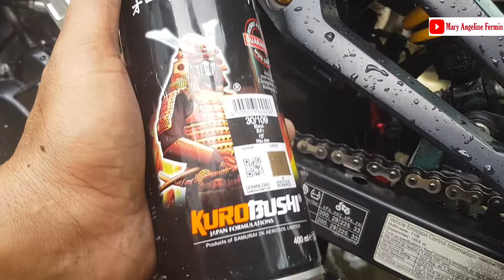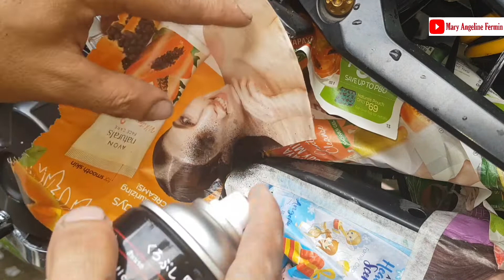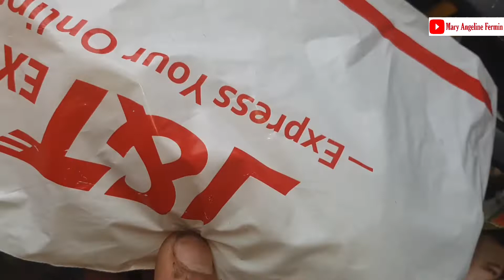Lefter Issue sa SNIPER 150i | MAF # 235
Maulan na araw sainyo mga Paps kunting Tips at Idea nanaman para sa mga nagbabalak na magkabit ng lefter lalo na sa sniper 150.Watch the full video para makita mo kung anu ang maaring mangyari kung sakaling magkakabit ka ng lefter.Sa mga bago palang Please LIKE,SHARE & SUBSCRIBE sa aming Youtube Channel at visit our Facebook Page pa LIKE & FOLLOW na rin poh.Maraming Salamat sainyong lahat God Bless Always.

Like & Follow: Mary Angeline Fermin Vlog

Track Info:
Title: Chord of Harmony
Genre:  Ambient
Artist: Aakash Gandhi
Mood: Bright

Credits to:
Download Track:
AND TRY IT ??